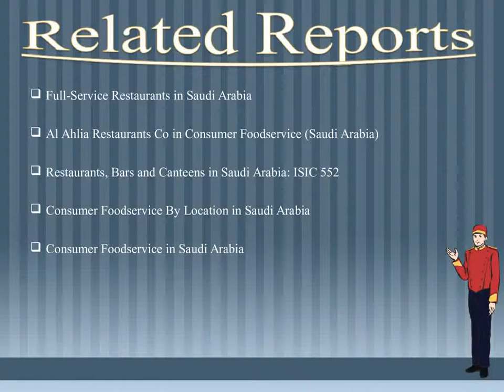Al Ahlia Restaurants Co in Consumer Foodservice (Saudi Arabia)